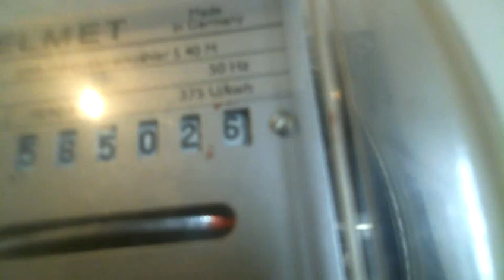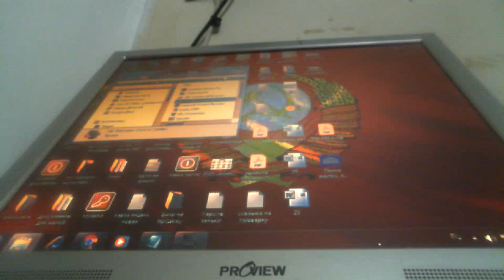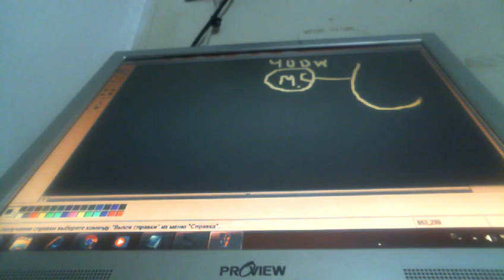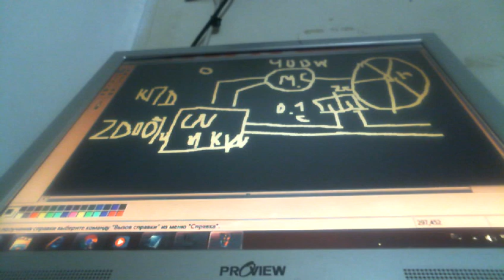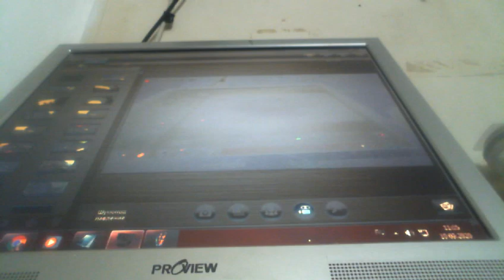ВЕЧНЫЙ ДВИГАТЕЛЬ НА ИМПУЛЬСНО УДАРНОЙ ТЯГЕ КПД 2000% РАСХОД ТОКА 0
применяется реле омрон и двигатель на импульсно ударной тяге расход тока о ток самокатный и возвращается в сеть кпд системы 2000%